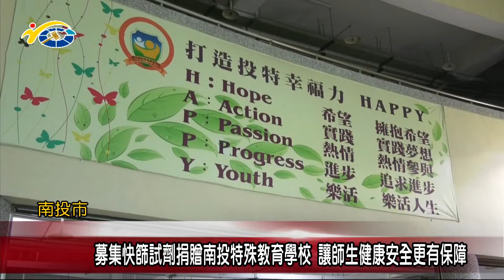20220627 南投縣議會 民議新聞 募集快篩試劑捐贈南投特殊教育學校 讓師生健康安全更有保障(縣議員 游顥、史雪燕)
疫情嚴峻，有鑑於此，在縣議員游顥、史雪燕及南投縣救國團總幹事邱冠彰的號召下，募集千劑快篩試劑，並邀請南投縣救國團之友聯誼會張素浴會長及南投縣救國團鄉鎮團委會吳政緯總會長，共同至南投特殊教育學校，捐贈快篩試劑，盼幫助師生們共同度過疫情難關。